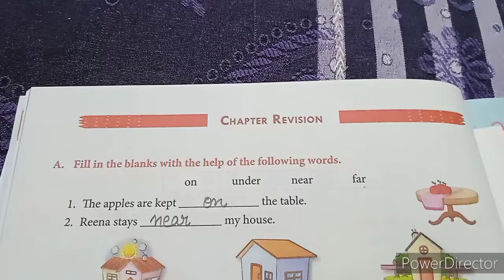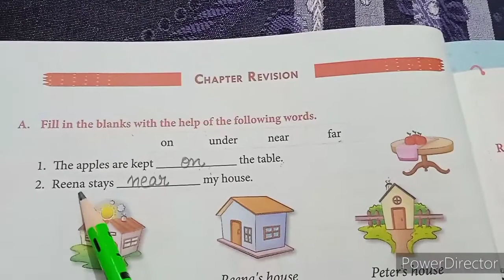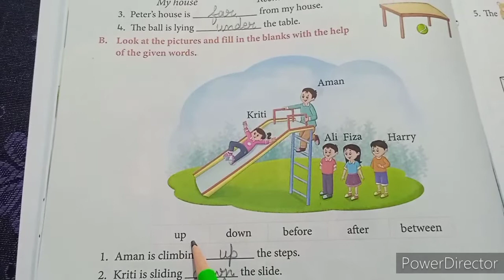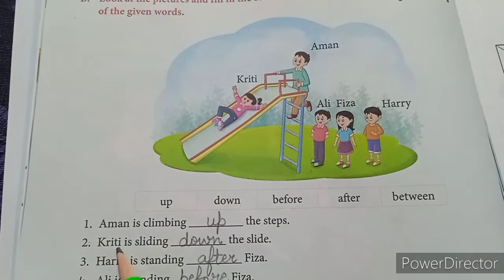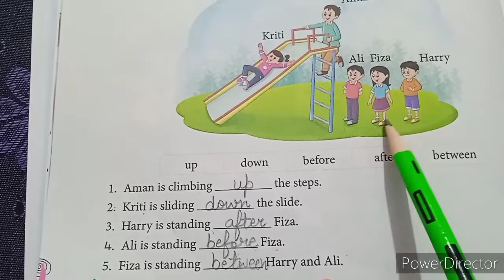Ch-1 | Maths | Back Exercise | Pre- Number Skills | Class 1st